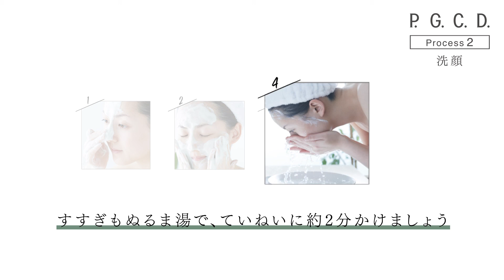【レギュラーサイズ 125g】スキンケアソープの泡立てから洗顔まで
P.G.C.D. スキンケアソープ（レギュラーサイズ） こってり濃密泡をつくるコツ
【かける】スキンケアソープに、しっかり水をかける
【すくう】手からこぼれる泡を素早くすくう
【こする】力を抜いて大きくこする
→ この一連の流れを5回繰り返す

泡の濃度を高めるために、1分やさしくこすり続けると、こってり濃密泡のできあがり。